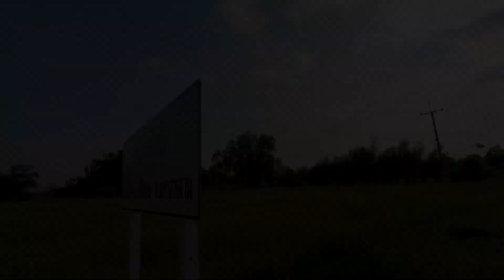ต้มยำปลากดคัง ตัวใหญ่ๆเป้งๆ หอมๆเครื่องต้มยำ ตัวเดียวกินได้ทั้งบ้าน